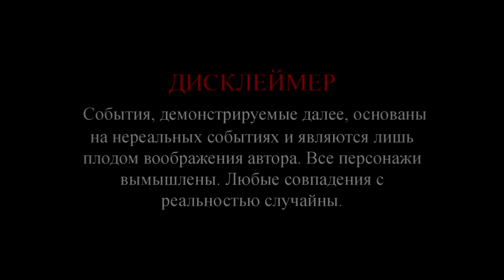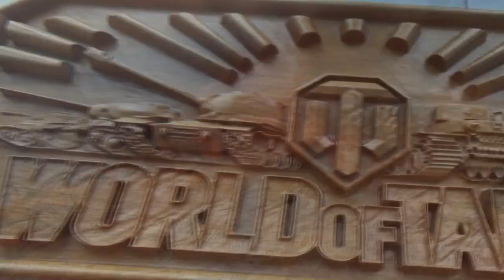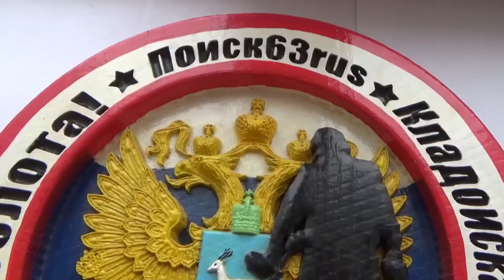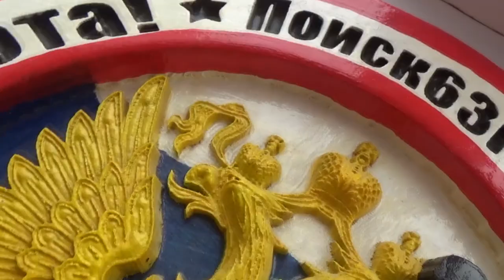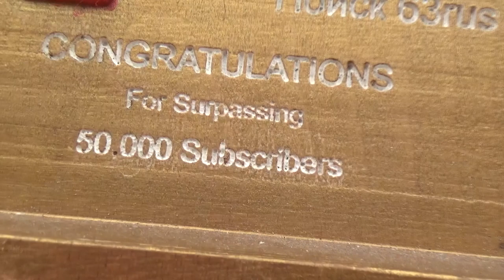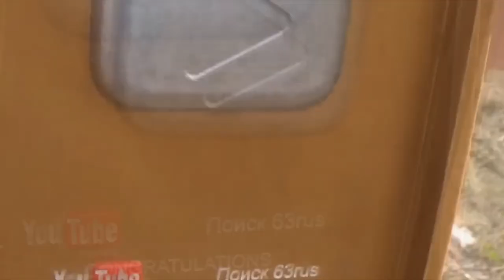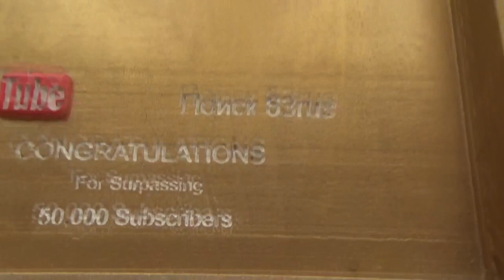Шикарный подарки для розыгрышей! Резьба по дереву.